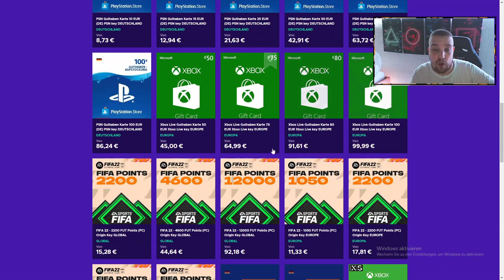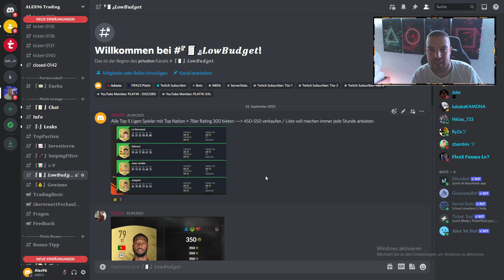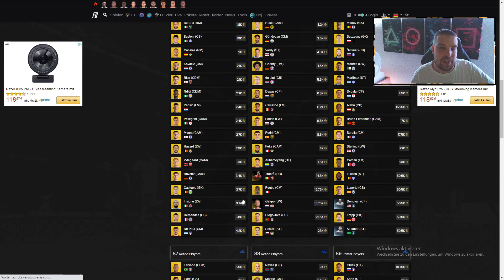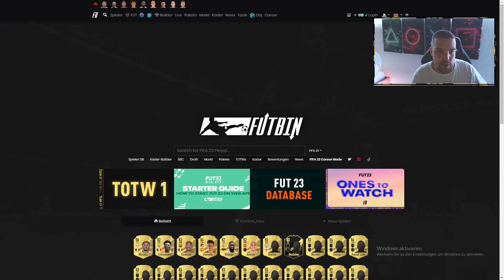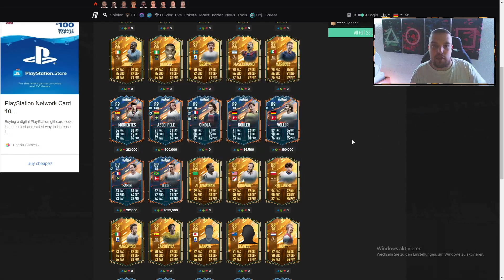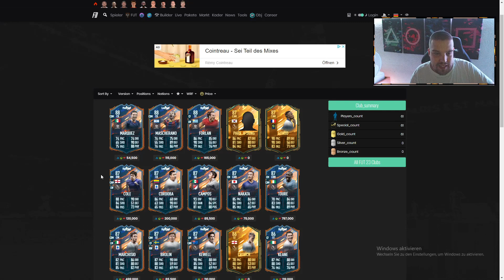FIFA 23 : 200K MÜNZEN MACHEN OHNE RISIKO!💰 BESTEN TRADING TIPPS✅ FIFA 23 Trading Tipps (deutsch)🔥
❝ 𝐖𝐢𝐥𝐥𝐤𝐨𝐦𝐦𝐞𝐧 ❞

| 𝐓𝐫𝐚𝐝𝐢𝐧𝐠 𝐃𝐢𝐬𝐜𝐨𝐫𝐝

fifa 23 trading deutsch, fifa23 tipps,schnell münzen machen, schnell coins machen,easy coins,traden für Anfänger, so geht traden fifa 23,fifa 23 trading tipps deutsch,
fifa trading Anfänger, schnell münzen machen, investieren fifa 23, diese karten jetzt investieren fifa 23, investment tipps Fifa 23,invests fifa 23, besser werden in Fifa 23,
30k pro stunde fifa 23, 40k pro stunde fifa 23, 100k pro stunde, 100k pro tag fifa 23, 200k pro tag fifa 23,300k pro tag fifa 23, 400k pro tag fifa 23,
fifa 23 flipping, fifa 2 coins bekomen, fifa 23 trading Tipps deutsch,1mio pro woche fifa 23, fifa 23 how to make coins, coins machen durch flippen, flipping filter, sniping filter leicht,
heftige sniping filter fifa 23, toty trading fifa 23, marktanalyse fifa 23, wann team kaufen fifa 23, wann team verkaufen fifa 23, icon packs fifa 23, trading content fifa 23, besten trader,
Eneba, Eneba.com, Eneba psn fifa 23, einfach und leicht münzen machen, flippen ohne risiko, üv liste ohne risiko fifa 23, low budhet trading tipps, bronze pack methode fifa 23, icon sbc invests,
toty marktcrash, trading tipps silber, squad battles glitch fifa 23, future stars promo, trading future stars, talente event, coins machen zu future stars, future stars invests, future stars investment,
fifa23 münzen , trading tipps deutsch fifa 23, web app trading fifa 23, trading methode fifa 23, fifa 23 how to make coins, fifa 23 schnell münzen machen, fifa 23 ÜV liste zum nachkaufen, fifa 23 squad battles,fifa 23 rewards,
fifa 23 Lightning rounds, Fifa 23 promo, Fifa 23 Event, Fifa 23 coins gewinnen, Fifa 23 investing, besser werden in FUT FIFA 23, Fifa 23 trader, wie geht ÜV Fifa 23, ÜV Liste einfach erklärt, WL rewards Fifa 23, Packluck Fifa 23, Fifa 23 pack opening, , Fifa coins machen schnell, traden ohne Risiko Fifa 23, 100% Gewinn machen Fifa 23, gratis Münzen machen Fifa 23, flipping Liste zum nachbauen, flippen Fifa 23, Low Budget traden Fifa 23, Low Budget Trading Methode ohne Risiko, Low Budget ÜV Fifa 23, high Budget ÜV Fifa 23, high Budget Liste fifa 23, TOTY Vorbereitung Fifa 23, TOTY Invests Fifa 23, investieren ohne risiko, sichere invests fifa 23, fifa23 livestream, fifa 23 trader, 500k pro woche fifa 23